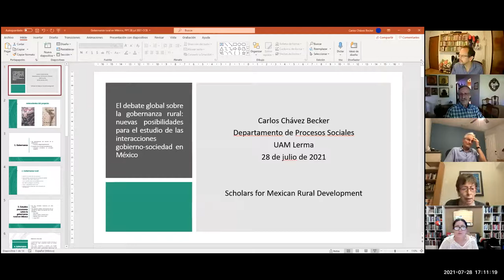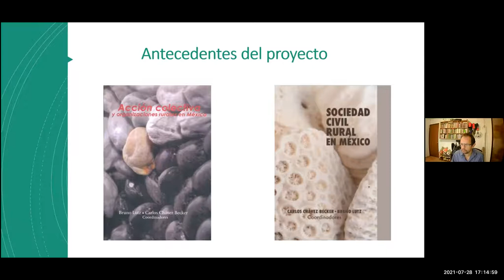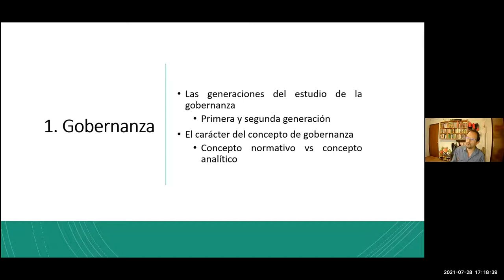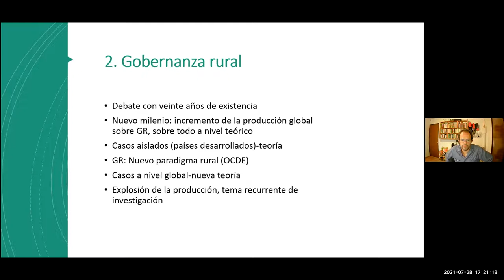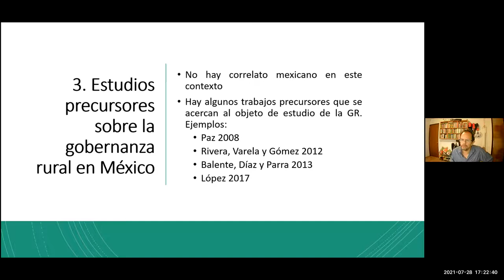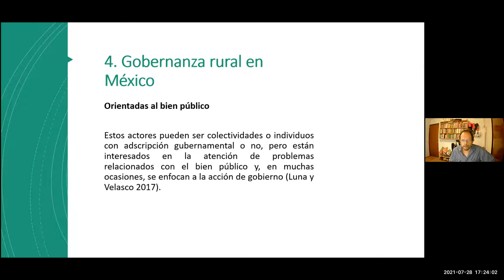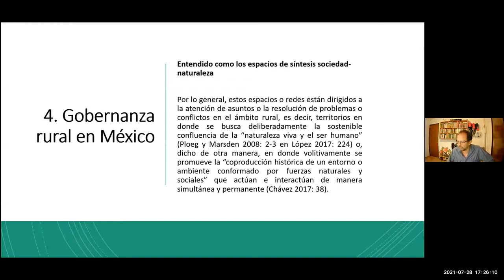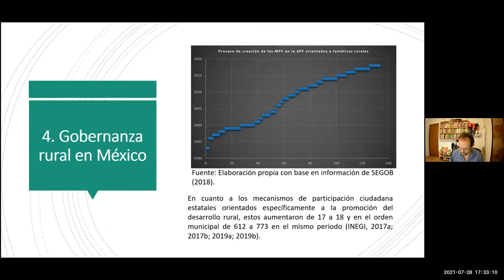Carlos Chávez Becker discute sobre: Gobernanza en el México rural:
En la serie de webinarios de la red de Académicos por el Desarrollo Rural Mexicano, Carlos Chávez Becker, de la UAM-Lerma, nos habla sobre el debate global acerca del tema de la gobernanza rural.